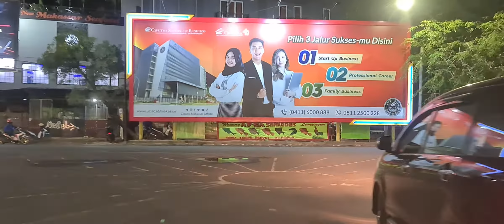Jalan Jalan Malam Dikota Makassar Edisi Rabu Malam 22 September 2021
Indonesia Motovolg perjalanan
individu Motovlog Perjalanan
independent Motovlog Perjalanan
kota Makassar sulawesi selatan@Patrolijam